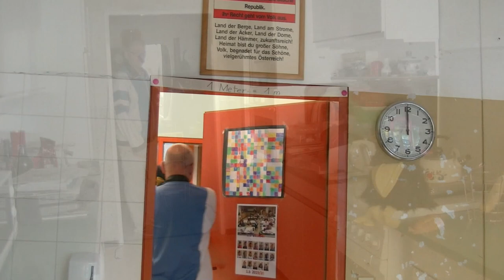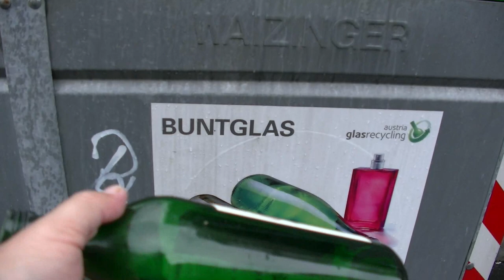3.6.2020: Trax-Show "neu" 3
Diesmal darf Trax beim Drehen des Sachunterrichtsfilmes mit - ob das wohl gut geht? Dazu gibt's Kapitel zwei von Pipp Langstrumpf ...